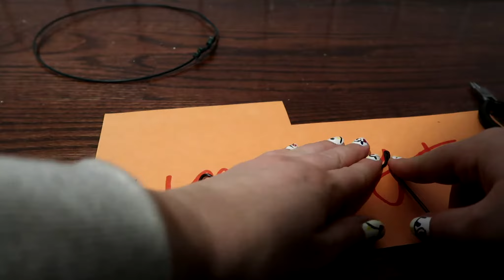DIY Tree Topper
Day 8!

What's Vlogmas without a little Christmas DIY? I thought it was finally time to get myself a tree topper, and hey, why not make it myself?

My multi-talented sister-in-law DOM!